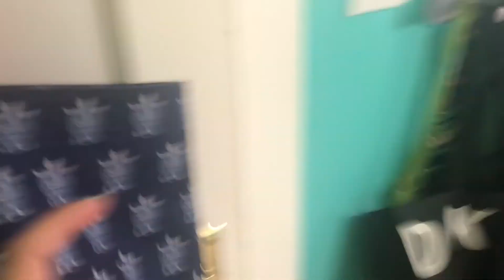come party with me while I rearrange my room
listen to some moosic with me while I rearrange my room for two hours:p

btw the background song is you cant stop the beat by hairspray and this song has literally been in my head for years (im actually not joking ask anyone I hang around)

ps. out of all the songs I couldve gotten copyrighted for IT WAS THE BACKGROUND SONG not any of the other 50 million songs that were in here
oops oh man and Thief